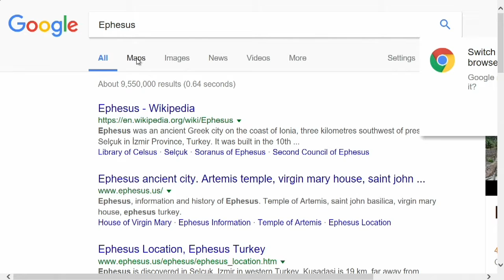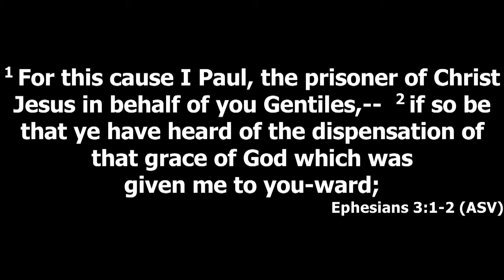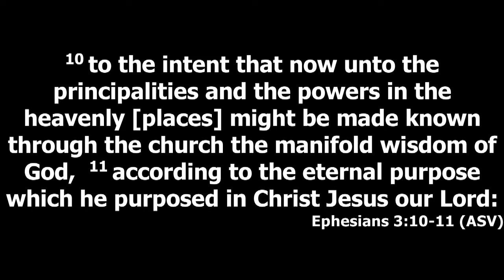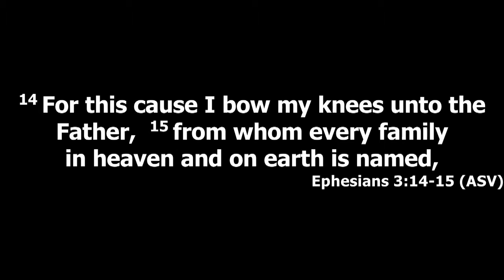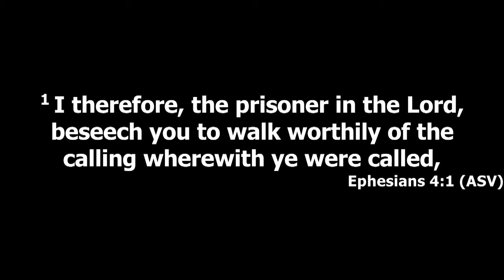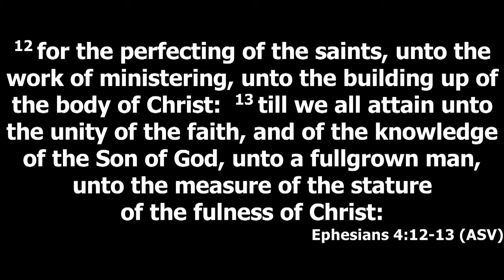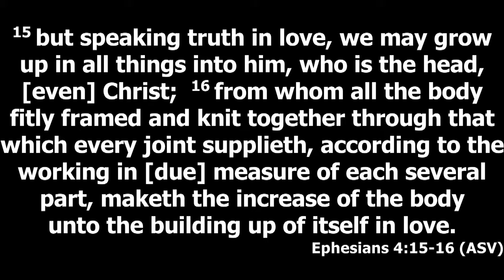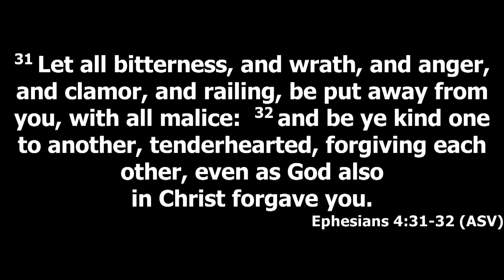Ephesions #4 - Sally Watson-Hall